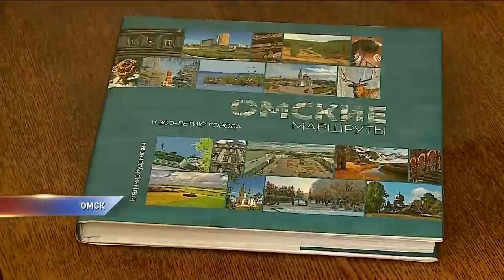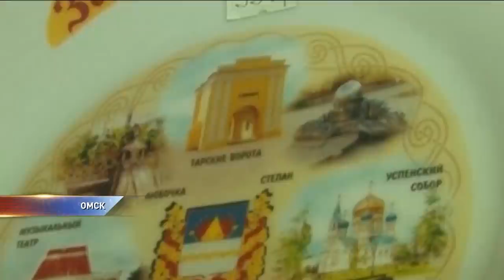Бизнесмен выкупил права на скульптуры в Омске